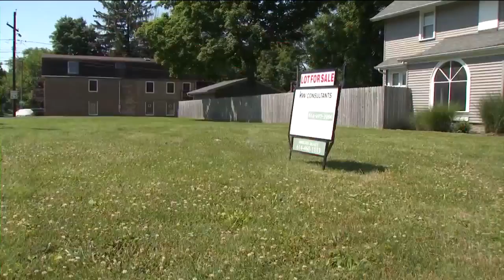Ohio ranked third cheapest state to buy a house in 2022